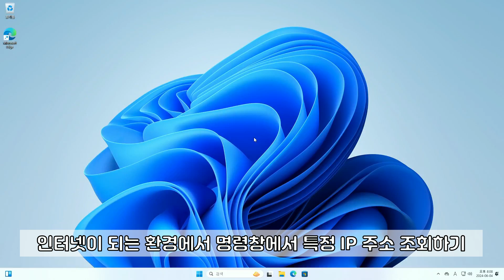명령창에서 IP주소를 조회하기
(1) 도메인의 IP를 확인하는 명령어
ping 도메인